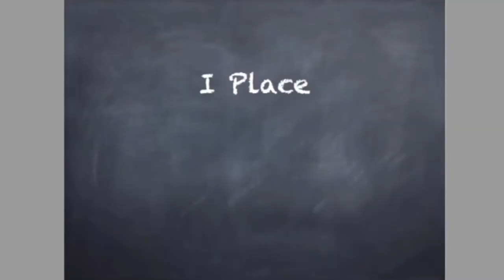Judge Comments about First Place Painting by Corey Pitkin “Some Days”